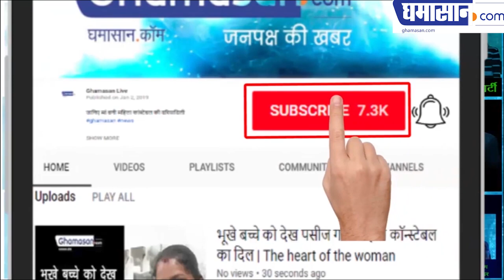2019 का Negative Role Award Hina Khan को | Telly Awards 2019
2019 का नेगेटिव रोल अवार्ड Hina Khan को  | Telly Awards 2019